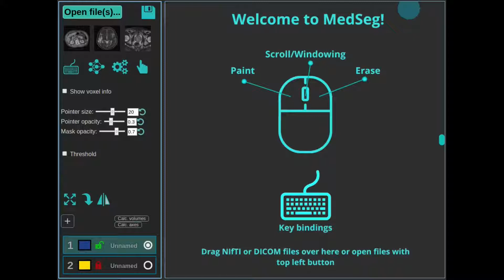Automatic liver segmentation on selected slices with deep learning (CT).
1. Drag data into MedSeg
2. Correct windowing and rotation (button 4 for soft tissue windowing)
3. Select slices to segment (see current slice by pressing F1)
4. Load liver segmentation model (U-Net based)
5. Enter slices to segment and run
6. Correct errors
7. Download result or calculate volume (not shown)